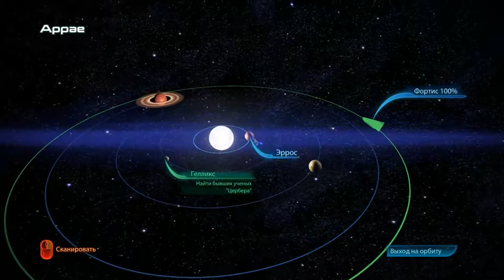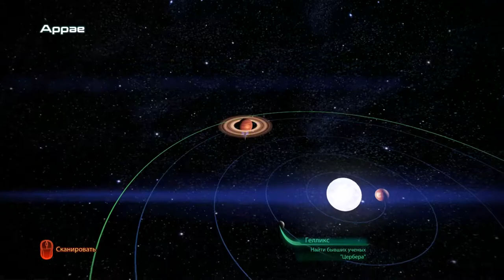Mass Effect 3 ► Дружеские встречи ► №28